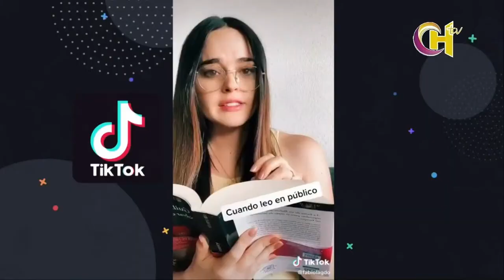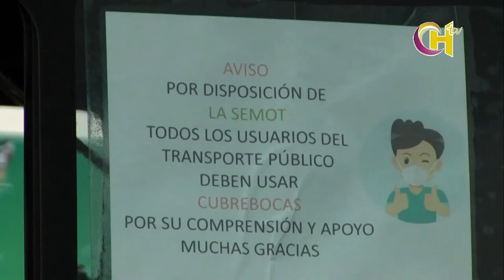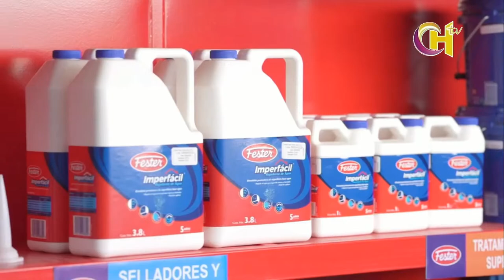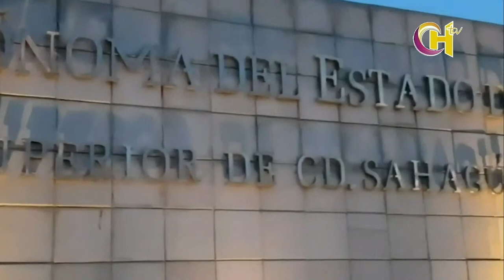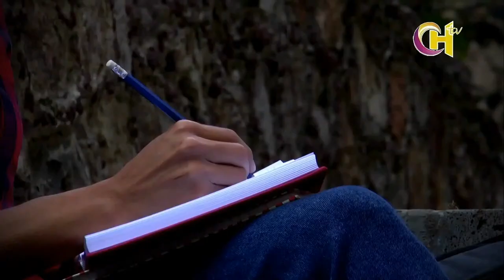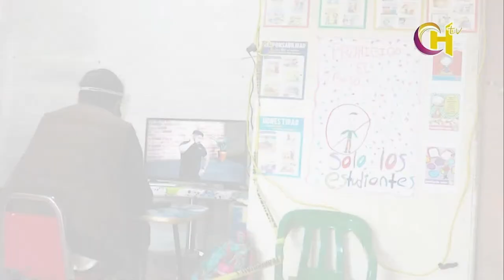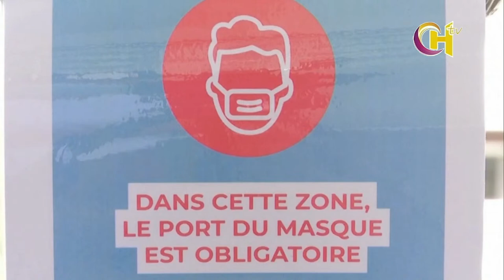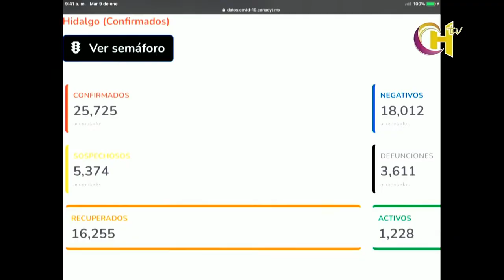EnVivo TvCable Hidalguense Canal 6